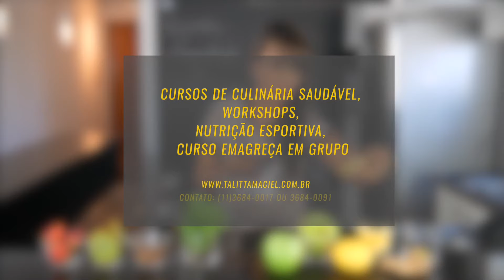Não gosta de Água? Aprenda como aromatizar água para beber!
Não gosta de beber água porque água não tem gosto? A dica de hoje é como fazer água aromatizada para dar um sabor.

Antes de começar, vamos precisar de alguns ingredientes! O que vai precisar:

• 1 litro de Água filtrada;
• Gengibre á gosto;
• 1 Maçã Verde;
• Hortelã á gosto,
• 2 fatias de Limão Siciliano;
• Canela à gosto;
• 1 Kiwi;
• 3 Morango;

📌 Método Talitta Maciel 1.0 Express de reeducação alimentar. Aprenda a pensar magro e controlar suas emoções sem descontar na comida, emagrecendo de forma saudável e definitiva! Conheça agora ➽

Dra Talitta Maciel
Alameda Grajau, 60 CJ 2007
Alphaville – Barueri